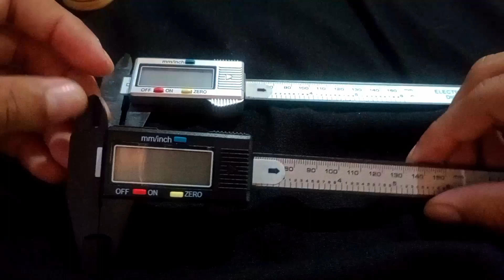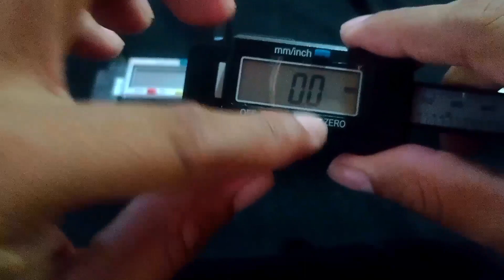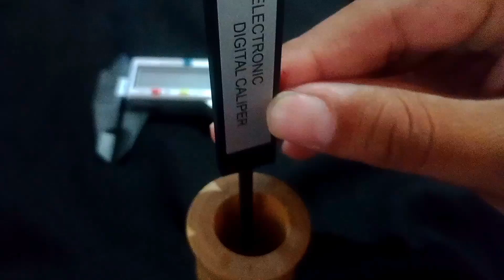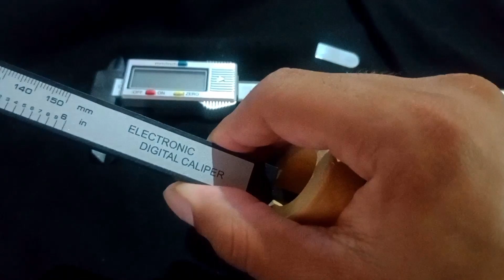Paquímetro Digital Eletrônico 150mm Fibra Carbono LCD - Carbon Fiber Universal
PARA COMPRAR CLIQUE NO LINK ABAIXO 👇🏾

Nesse vídeo trago para vocês algumas informações sobre o Paquímetro Digital Eletrônico 150mm Fibra Carbono LCD - Carbon Fiber, o paquímetro mais barato da internet.